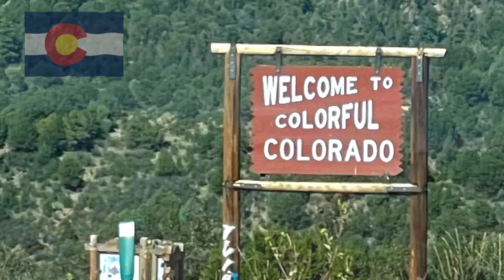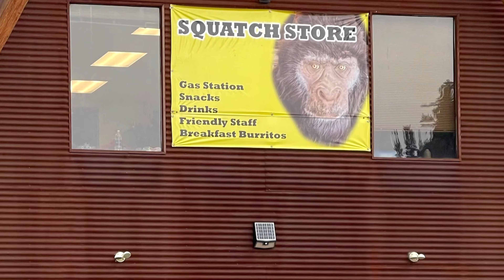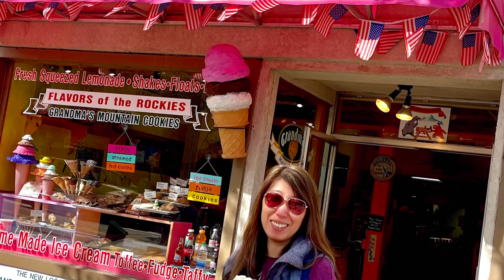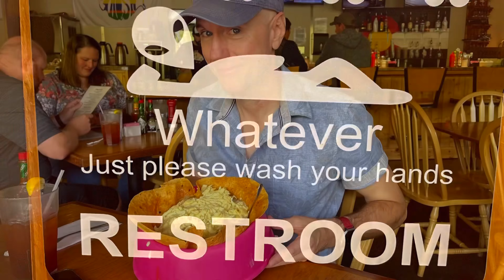Colorado, September 2022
Some highlights of our time in Colorado, September 2022